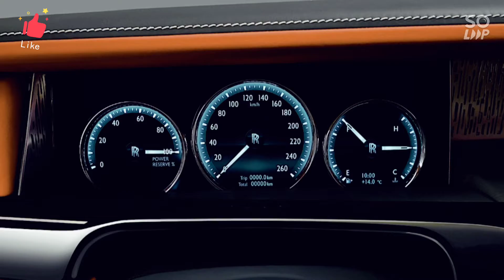ROLLS ROYCE PHANTOM AND WRAITH MOST LUXURIOUS CAR